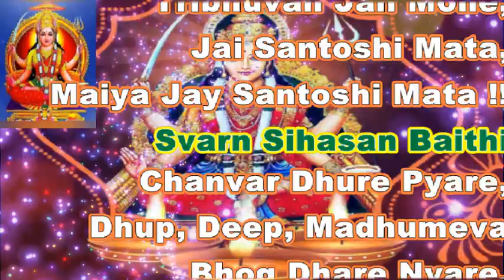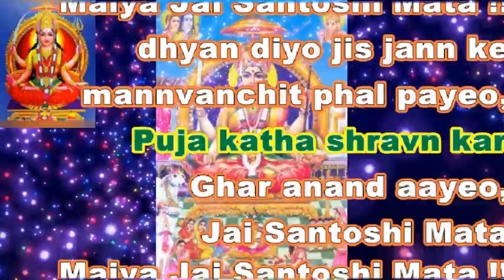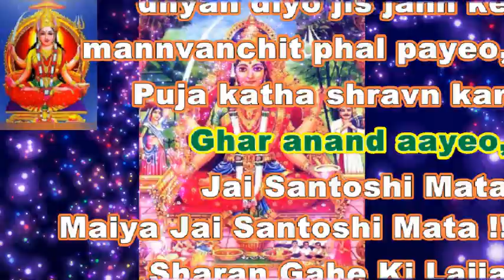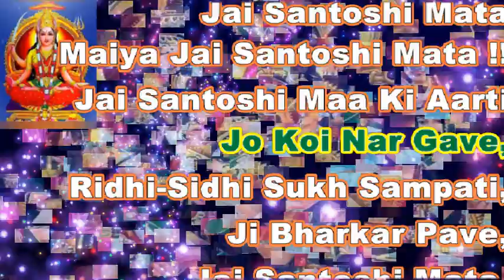Jai Maa Santoshi Aarti with lyrics || Bhakto ki मनोकामना पूरी करने वाली संतोषी माँ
Jai Maa Santoshi Aarti || Bhakto ki मनोकामना पूरी करने वाली संतोषी माँ ||